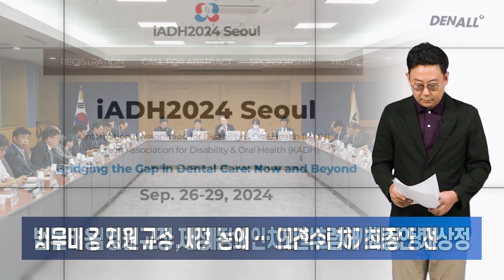[덴올뉴스] (주간핫이슈) 2024년 10월 13일 일요일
1) 치협, 회원 권익 보호 위해 ‘불법의료광고’ 적극 대응 [00:15]
2) 대전지부, 허위‧과장 광고 유포 업체 고발 … 치협, 지원키로 [00:36]
3) 통신사 이벤트 광고 등에도 법적‧행정적 조치 [00:56]
4) 법무비용 지원규정 제정 논의 … 의견수렴해 최종안 재상정 [01:30]
5) 서울대 김영재 교수, 세계장애인치과학회 차기회장 당선 [02:15]
6) 대한장애인치과학회 창립 20년 … 선도적 지위 확보 ‘쾌거’ [02:41]
7) “국내 선진기술 장애인치과 접목, 세계에 적극 전파” [03:00]